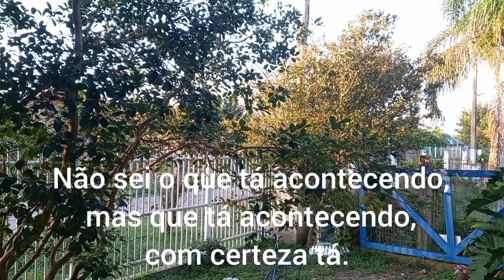Mar manda recado, depois não diga que não sabia.